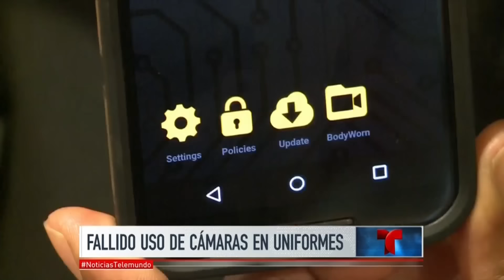Bajo la lupa cámaras de uniforme policial de EEUU | Noticiero | Noticias Telemundo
Video oficial de Noticias Telemundo. A pesar de que  50 departamentos de policía utilizan el dispositivo, se cuestiona su uso y transparencia para proteger los derechos civiles.